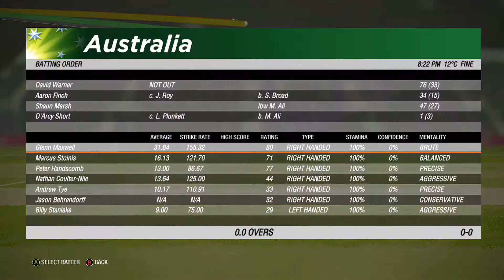David Warner Plays Vital Role complete 18 sixes | Australia vs England | Cricket 19 Scenario #2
In this gameplay in will play scenario mode of cricket 19. scenario mode is lot of six's. David warner plays a vital role to completing this scenario. Get on that hype train. Hey team, and welcome to the first Part of this Cricket 19 Scenario mode! In today's video we complete the scenario match red BIG ANT vs Black BIG ANT. Will we begin our Scenario with a solid performance? Unlikely. Will we have a fun time bowling gas and attempting to hit boundaries? Very likely. So sit back, relax, grab a refreshing bev or two and get amongst the action!

Playlist Links Go and watch your Favourite games.